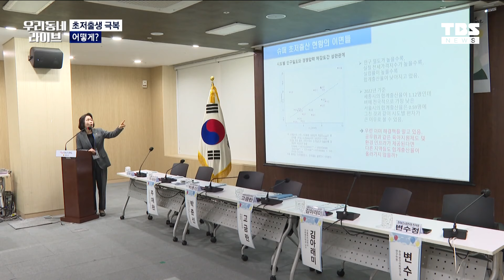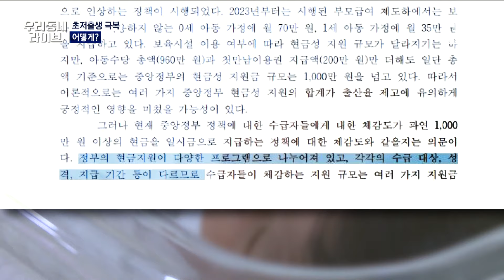어떻게 하면 낳을까?...출산율 높이려면 ‘이것’ 해소해야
아이 울음소리가 잘 들리지 않는 위기의 시대, 높은 집값과 사교육비, 과도한 경쟁이 저출산을 부채질하고 있습니다.
태어나는 아이 10명 중 9명이 중산층 이상의 가정에서 태어난다는 연구 결과가 있을 정도입니다.
그뿐일까요. 아이 키우기 어려운 직장 문화도 발목을 잡고 있습니다.

아이를 낳지 않는 건지, 낳을 의향은 있지만 못 낳는 건지 들여다볼 필요가 있는데요.
서울시의회가 주최한 저출산 극복 토론회에서 어떤 진단과 대책이 나왔는지 이주혜 기자가 정리했습니다.

취재 이주혜
촬영 윤재우, 김용균
편집 한송희
CG 박희정